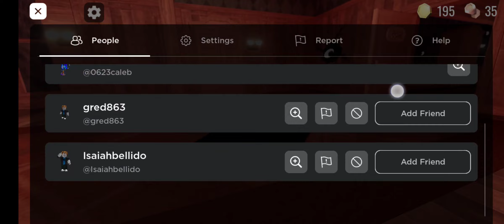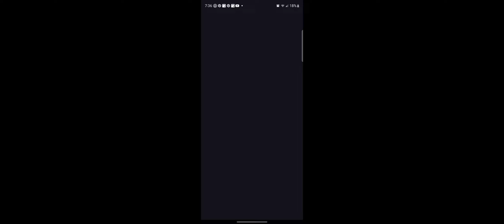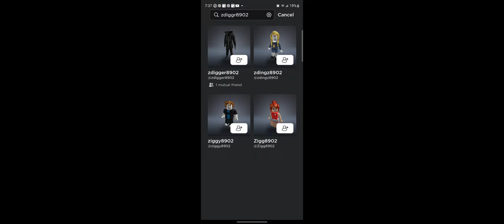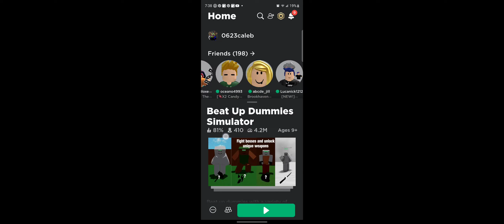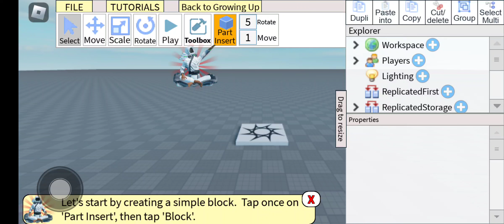me playing doors